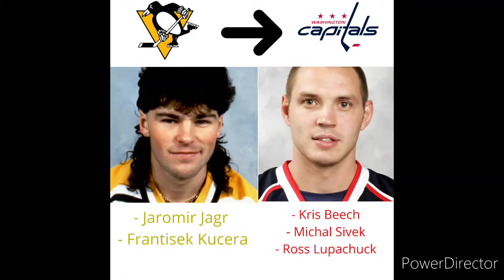5 Horrible NHL Trades Part 1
These are some of the worst NHL trades that have happened.